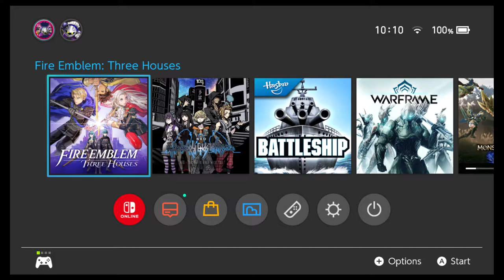Let's Play Fire Emblem Three Houses: Episode 32: Preparing for War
We prepare for war!